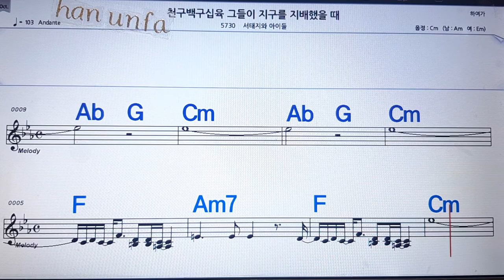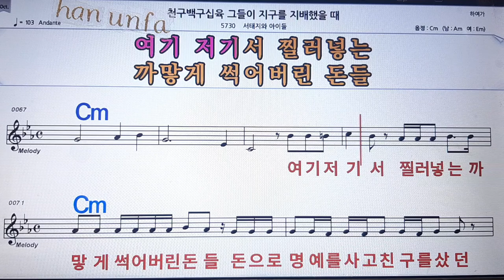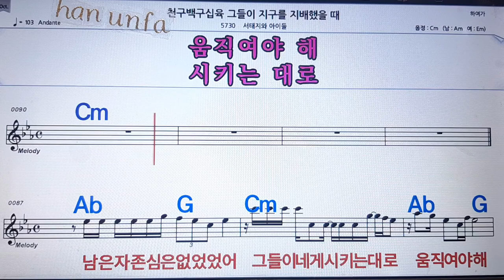천구백 구십육 그들이 지구를 지배했을 때/서태지 와 아이들💋노래방 반주*기타 코드 악보*가라오케💖Karaoke*Sheet Music*Chord*MR